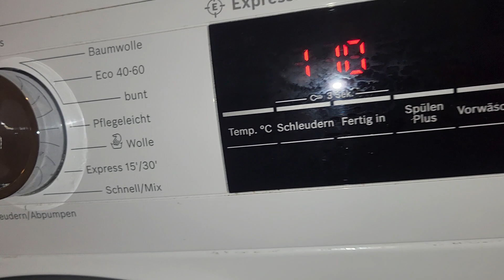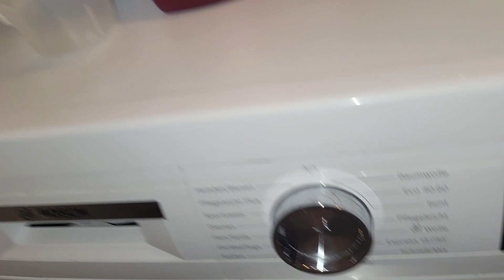Bosch Waschmaschine trommel reinigen 90° mit frosch hygienisch Waschmaschine Reinigung pulver